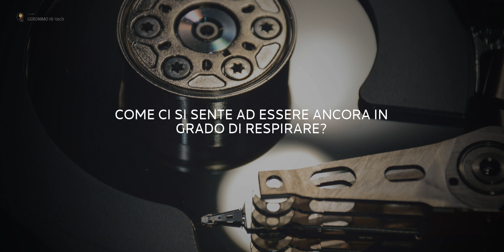Demi Lovato – Commander In Chief | Testo traduzione in Italiano 🇮🇹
"Commander In Chief" è un singolo di Demi Lovato uscito il 14 ottobre 2020. La canzone è stata  scritta dall’interprete con la collaborazione di Finneas, Eren Cannata, Justin Tranter e Julia Michaels, con produzione di Finneas e Cannata.

📝 lyrics (testo) Commander In Chief – Demi Lovato
WERE YOU EVER TAUGHT WHEN YOU WERE YOUNG
IF YOU MESS WITH THINGS SELFISHLY, THEY’RE BOUND TO COME UNDONE?
THAT’S BEEN AFFECTED AND RESENTED EVERY STORY YOU’VE SPUN
AND I’M A LUCKY ONE
‘CAUSE THERE ARE PEOPLE WORSE OFF THAT HAVE SUFFERED ENOUGH
HAVEN’T THEY SUFFERED ENOUGH?
BUT YOU CAN’T GET ENOUGH OF
SHUTTING DOWN SYSTEMS FOR PЕRSONAL GAIN
FIGHTIN’ FIRES WITH FLYERS AND PRAYIN’ FOR RAIN
DO YOU GET OFF ON PAIN?
WE’RЕ NOT PAWNS IN YOUR GAME
COMMANDER IN CHIEF, HONESTLY
IF I DID THE THINGS YOU DO
I COULDN’T SLEEP, SERIOUSLY
DO YOU EVEN KNOW THE TRUTH?
WE’RE IN A STATE OF CRISIS, PEOPLE ARE DYING
WHILE YOU LINE YOUR POCKETS DEEP
COMMANDER IN CHIEF, HOW DOES IT FEEL TO STILL… BE ABLE TO BREATHE?

WE WERE TAUGHT WHEN WE WERE YOUNG
IF WE FIGHT FOR WHAT’S RIGHT, THERE WON’T BE JUSTICE FOR JUST SOME
WON’T GIVE UP, STAND OUR GROUND
WE’LL BE IN THE STREETS WHILE YOU’RE BUNKERING DOWN
LOUD AND PROUD, BEST BELIEVE
WE’LL STILL TAKE A KNEE WHILE YOU’RE
BE ABLE TO BREATHE
WE’LL BE IN THE STREETS WHILE YOU’RE
ABLE TO BREATHE